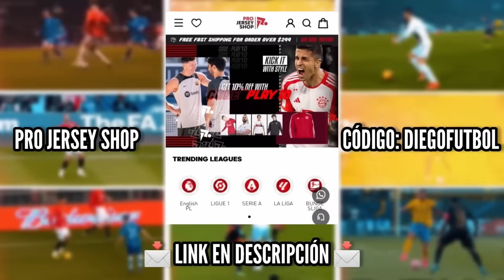CRISTIANO RONALDO SOBRE el THE BEST de MESSI - NUEVA PARTE DE ENTREVISTA [Subtitulado]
Cristiano Ronaldo 2024, Ronaldinho, Neymar

Cr7 habla sobre el the best y el balon de oro